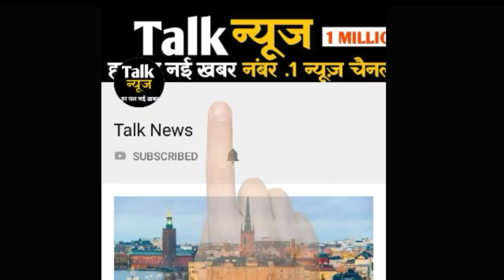तारक मेहता का उल्टा चश्मा के तारक की पत्नी दिखती है बेहद खूबसूरत और बोल्ड